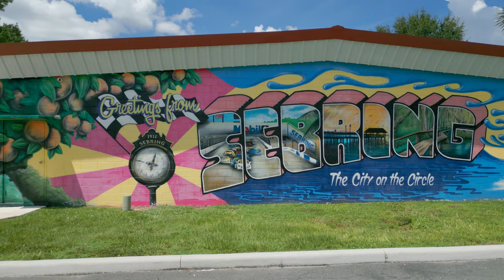Sebring Florida - Driving Through Sebring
Sebring is a city in Highlands County, Florida, United States, nicknamed "The City on the Circle", in reference to Circle Drive, the center of the Sebring Downtown Historic District. As of the 2020 census, the population was 10,729